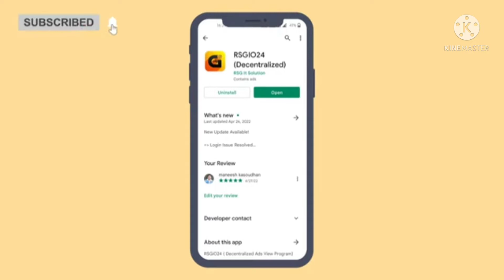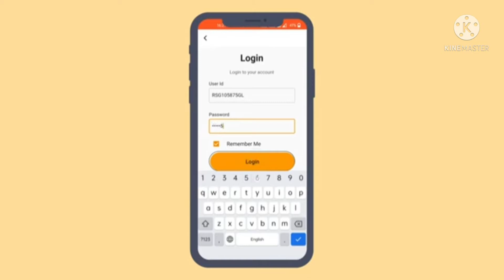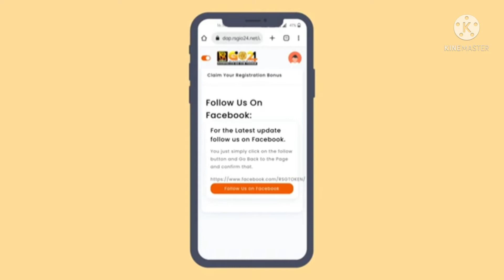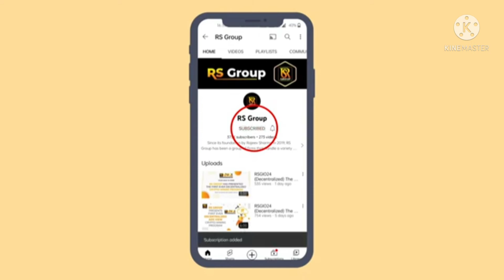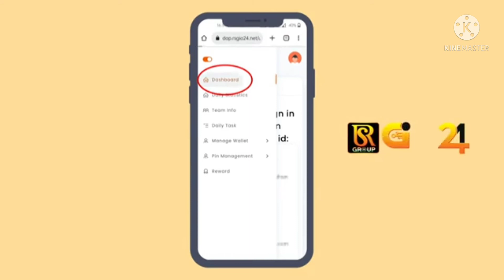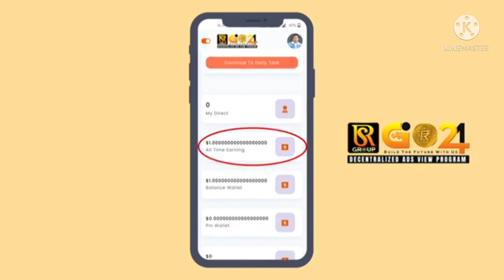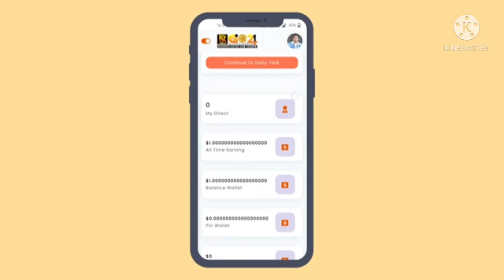Rsgio24 Decentralized मे अपना sign up bonus(1$) claim कैसे करें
How_to_claim_1$_signup_bonus_in_Rsgio24_decentralized_plan